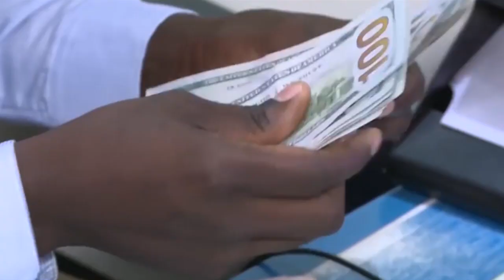TETWETAGA KWEWOLA NSIMBI NDALA : PALAMENTI AKALAMBIDDE